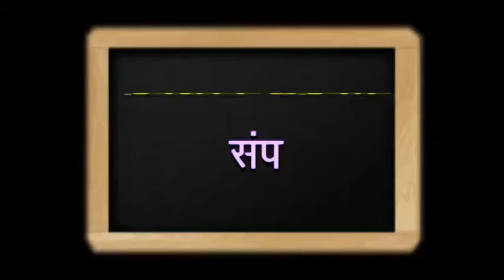Sandeep Lokhande in Hasyamahal (comedy show on Dd sahyadri)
Sandeep lokhande has done various characters in a Comedy show "hasyamahal" telecasted on Dd sahyadri Tv .